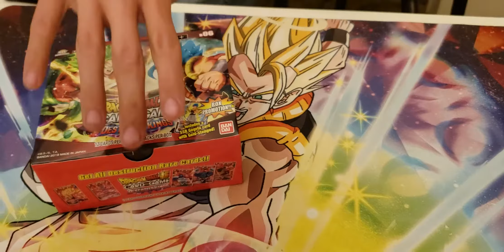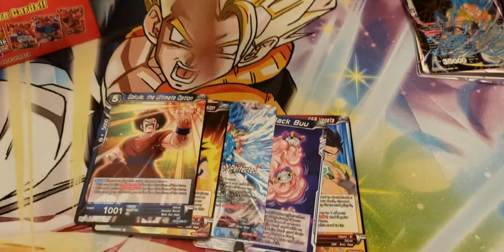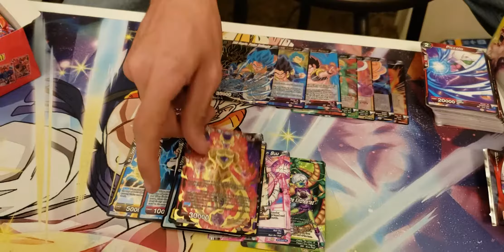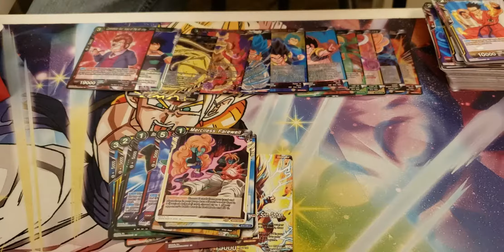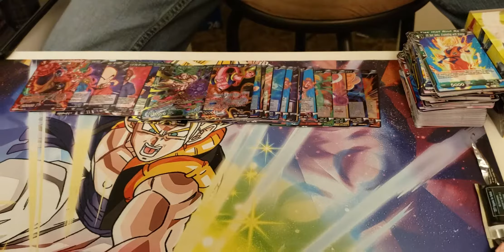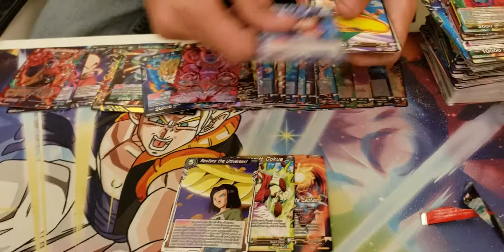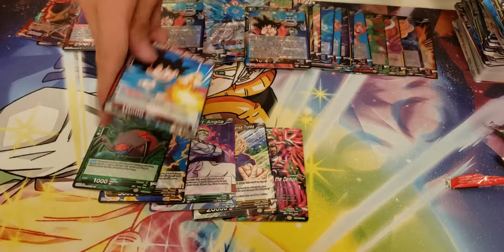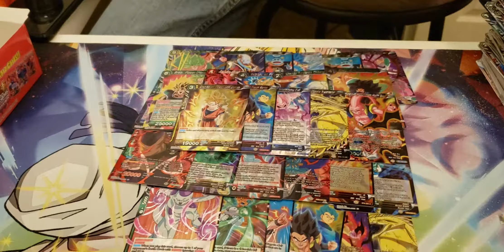"Dragonball Super TCG" Destroyer King's Box Opening ( July 21st)